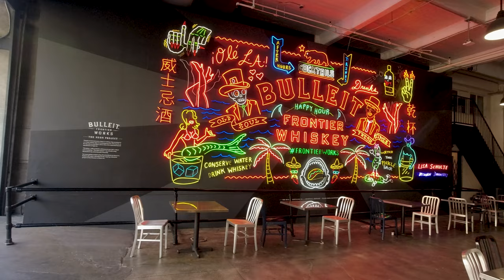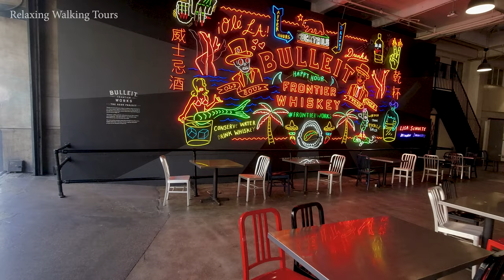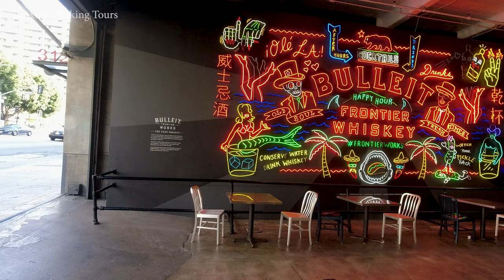Walking Tour of Downtown - Los Angeles - California - USA | Grand Central Market | Bradbury Building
Timestamps:
0:00 Quick Previews
0:23 Old Bank District
03:33 S Spring Street and 4th Street
04:52 HWH Luxury Living (Apartment Building)
09:13 S Spring Street and W 3rd Street
09:32 Douglas Lofts (Condominium Complex)
10:35 California Secretary of State
14:26 S Spring Street and W 2nd Street
14:49 Los Angeles City Employees retirement
15:18 Plaza De California
17:39 W 2nd Street and S Broadway
22:15 Bradbury Building
23:20 Grand Central Square Apartments
23:30 S Broadway and W 3rd Street
28:19 Grand Central Market